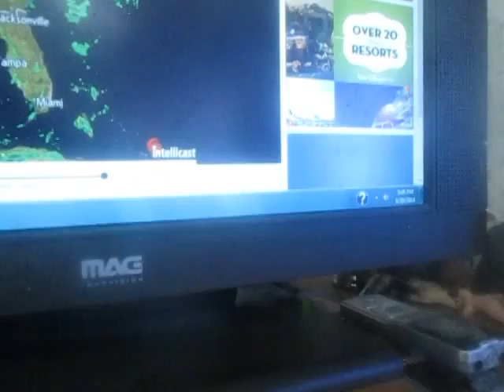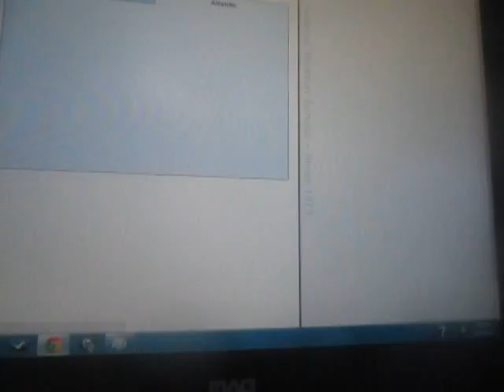Weather Magician with Peter J. Wiggins: The evening Report: Saturday June 28, 2014